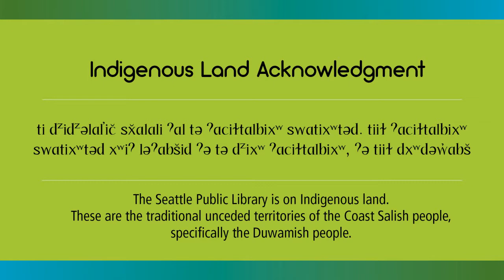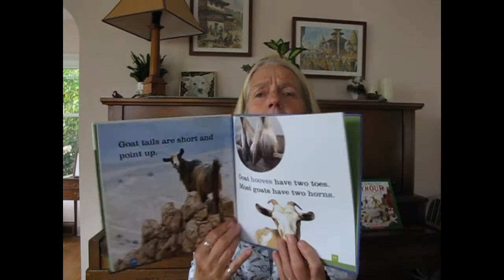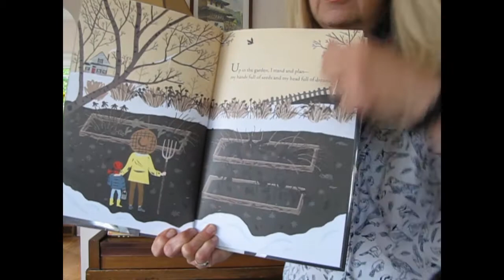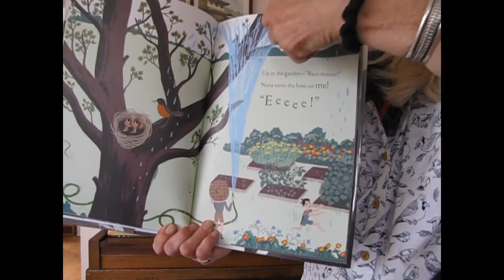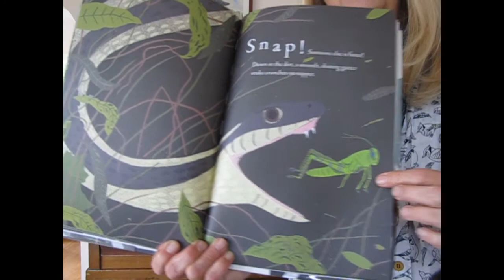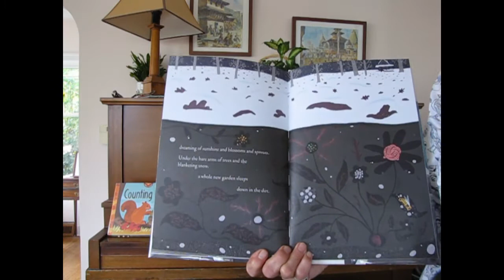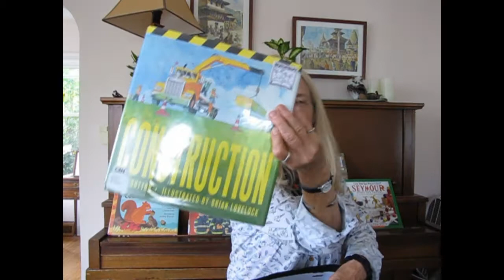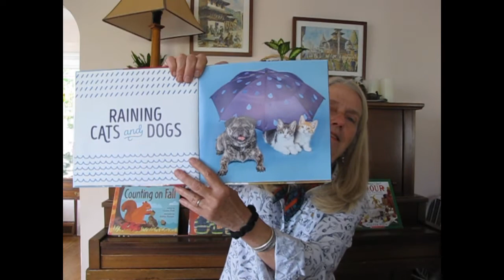Story Time with Betsy: Non-fiction Picture Books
Join Betsy for a great Fall and new school year Story Time as she highlights non-fiction books that are great for toddlers and preschoolers.

You may think these books are just for older kids doing reports. Oh no! There are so many subjects that preschoolers love to dive deep into and find out the true facts about. We have lots that are perfect for their level of interest and visually stunning. You will hear one story ( Up in the Garden and Down in the Dirt by Kate Messner:  Published by Chronicle Books) and get a lot of show and tell with some of Betsy’s favorites.

Here is a book list of the titles she mentioned and others she loves

She also highlighted our Begin with Books themed kits: great for home or classroom. Check them out!